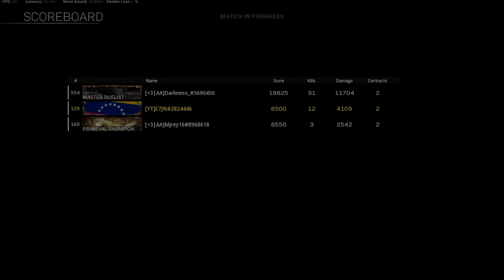EL FUSIL DE ASALTO MAS FUERTE Y EL MAYOR META EN WARZONE DE LA SEASON 3 LA PODEROSA STG! (ESP) -ETJN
Bienvenido a un nuevo video de WARZONE, Hoy les traigo un gameplay de casi el ultimo dia de la temporada 3 y es utilizando el arma mas poderosa y meta de esta season la cual fue la poderosa STG 44 de call of duty vanguard este fusil de asalto no tenia contra ni nadie podia contra el asi que esperemos que para la season 4 cambie el meta, espero te guste un like y sub se agradecen.!
4.00 KD
750 WINS
PC SPECS
-MSI GF65